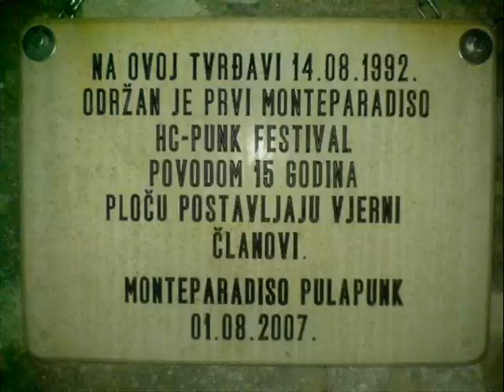GG Allin compilation - CRO punks Drink, Fight and Fuck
Photos of punks - drinking in Croatia
We like to drink and party hard We're not afraid to fight, we're not afraid of die We like to fuck, any girl will do We're not ashamed of the things we do
Drink, fight and fuck Drink, fight and fuck
Give me a bottle, Jack Daniels will do Stay out of my way I'm gonna flatten you Give me a girl, I don't care who 'Cause drink, fight and fuck is what I'm gonna do
We like to drink and party hard We're not afraid to fight, and we're not afraid of die We like to fuck, just any girl will do We're not ashamed of the things that we do